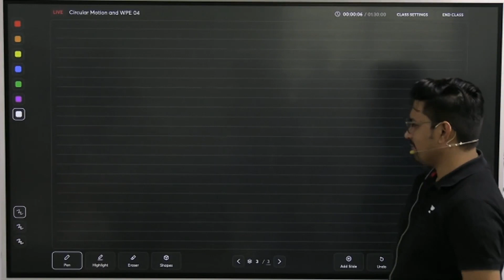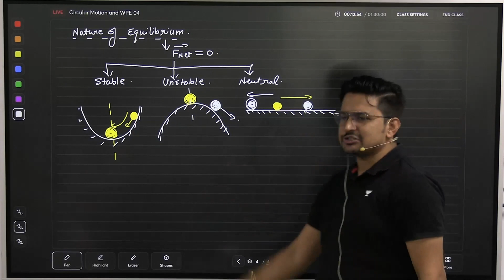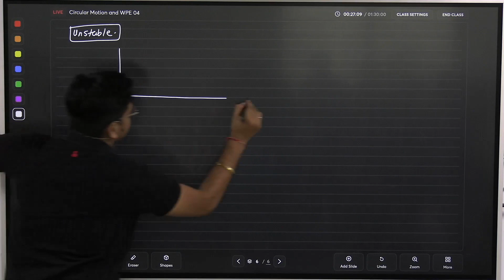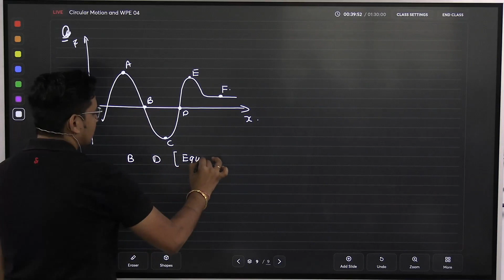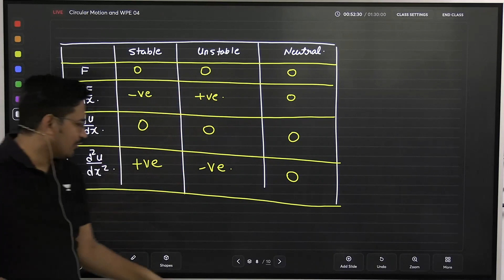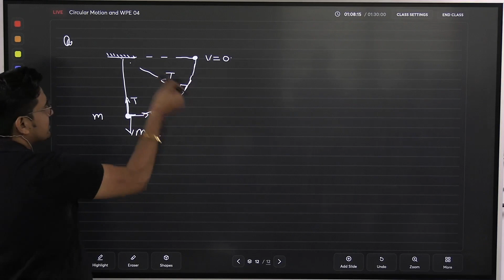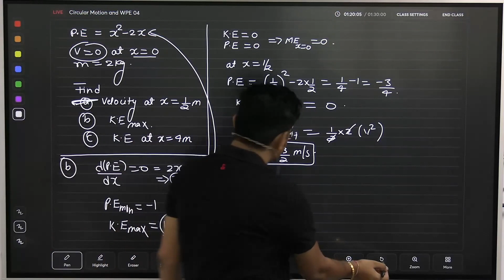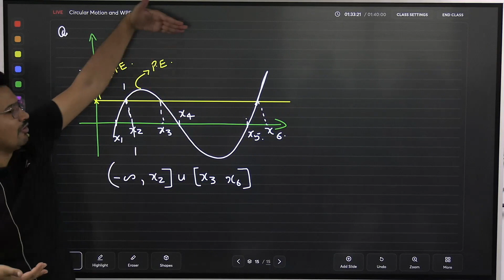Work Power and Energy in Mechanics Lecture 9 | Physics | Rahul Yadav | JEE Conquer | Unacademy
Hello Students,

In this session, Rahul Yadav Sir will be discussing JEE important topic "Work Power and Energy Lecture 9,  he will cover the basic concepts of the chapter and some special tricks to remember the concepts and solve questions.

JEE Conquer is a free YouTube channel to help JEE aspirants in their preparation for JEE Mains and Advance exams 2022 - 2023. The channel will guide you in making a strategy to decode the JEE question paper, revise every detail of all the subjects, and make a study plan that will help you prepare with confidence. Our Unacademy experts are committed to giving the best guidance for JEE preparations by analysing the crucial needs of the students who want to crack the entrance exam and get through IIT JEE.

WorkPowerandEnergy JEE Conquer